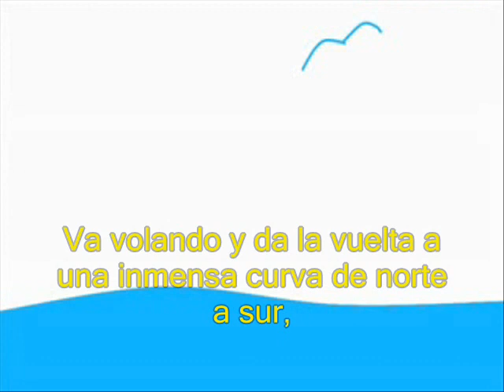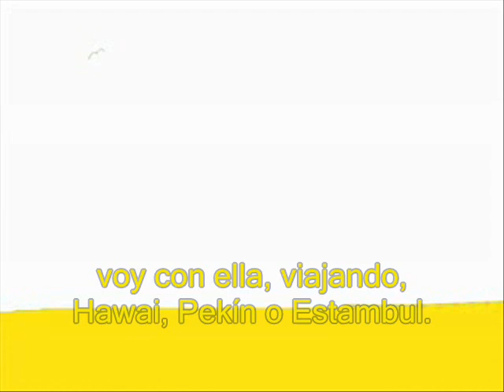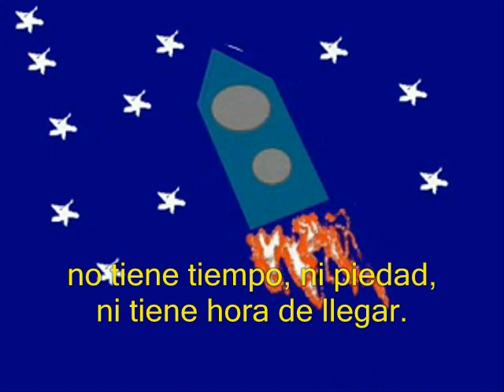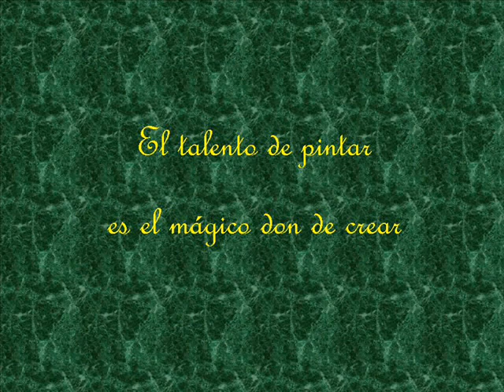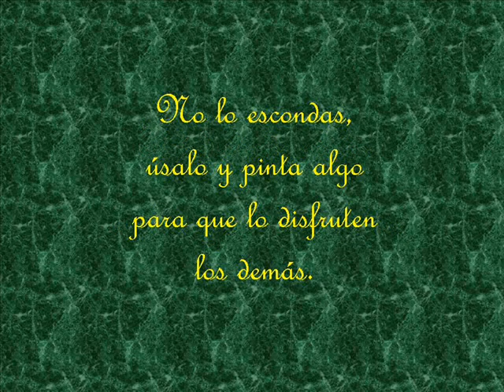ACUARELA TOQUINHO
No busco beneficio económico alguno con este video.